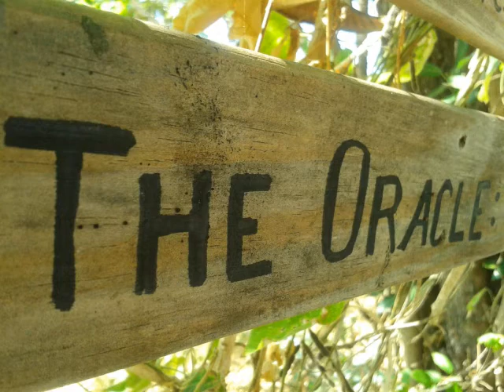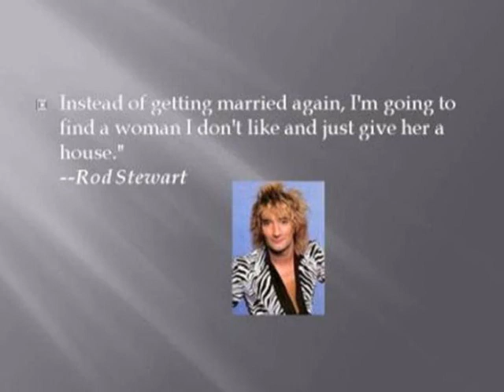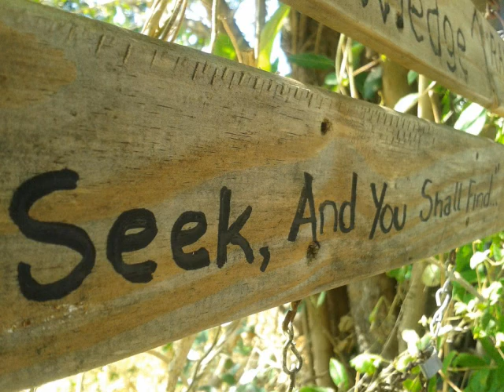Clean Sex Quotes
Just for Fun People